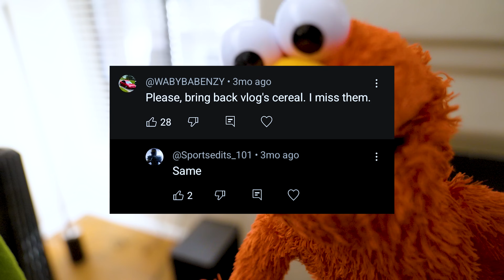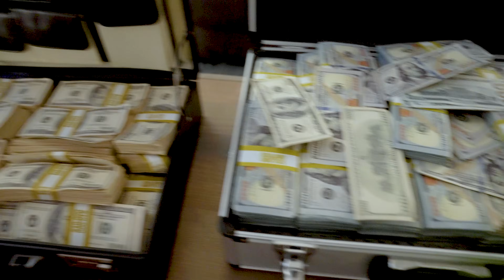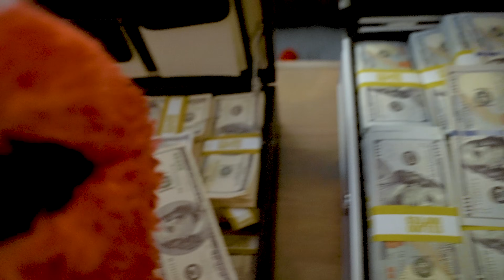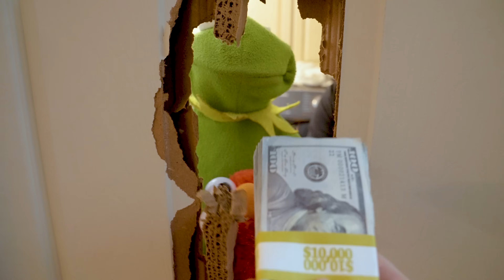Kermit the Frog and Elmo DESTROY our NEW House!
Today Kermit the Frog and Elmo want to bring back all of the best moments from my channel. So they decide to break my walls, break holes in my doors, steal my money and get involved with all sorts of troubling adventures. Master Chief and Cookie monster wanted to get in on the action too... RIP MY HOUSE

Friends in the video:
Kermit: @Simauan